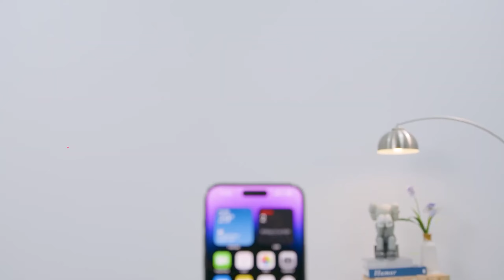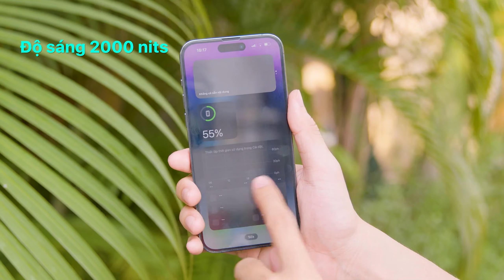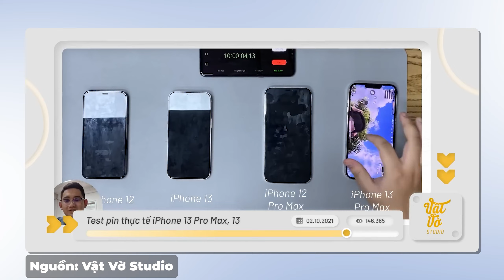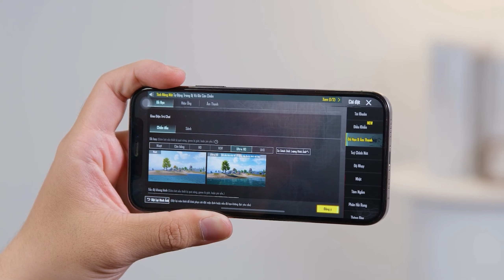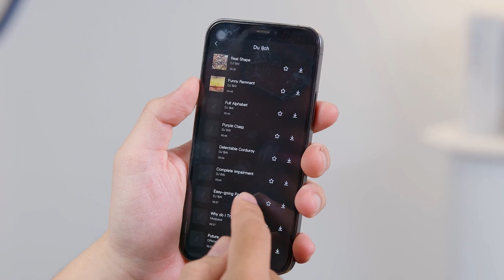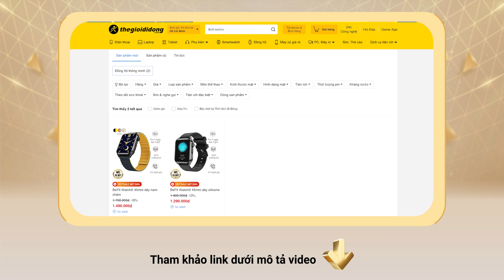"NÓNG" iPhone sale "SẬP SÀN", "MUA NGAY THÔI" !!! | Thế Giới Di Động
Cuối tháng 9, là thời điểm vàng để các fans nhà táo tậu iPhone. Trong video ngày hôm nay, mình sẽ giới thiệu cho mọi người 3 chiếc điện thoại đang được giảm giá mạnh cũng như là đáng mua nhất trong cuối năm 2023 nhé !!